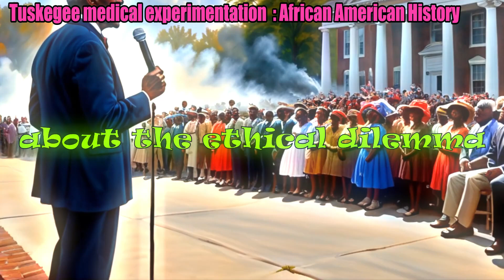TUSKEGEE Experiment, African American History